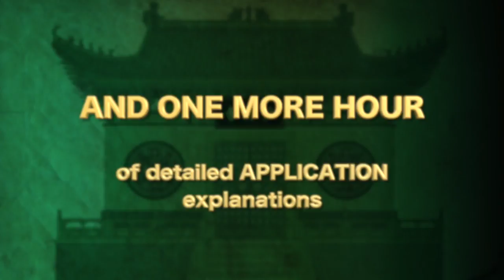Shaolin 13 Hammers Full Kung Fu form tutorial - Trailer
A full instructional video for the Shaolin form '13 Hammers'. This is a basic form in Shaolin Kung fu. The form is only short but the instructional video is a full 2 hours teaching every movement of the form in detail as well as the applications.